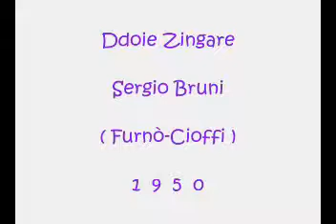Ddoie Zingare - Sergio Bruni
Furnò - Cioffi 1950